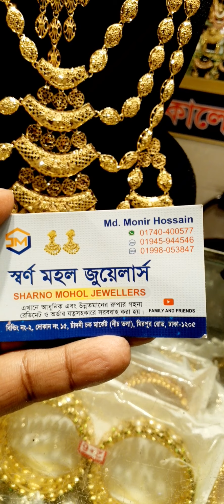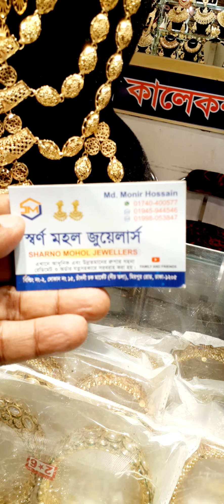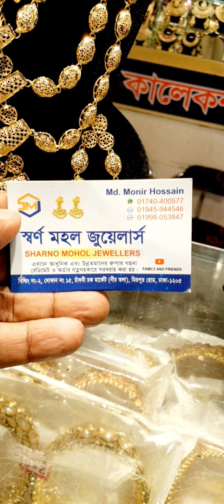ডুবাই ডিজানের গোলডের মত পুরো বেরাডেল সেট দেখুন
ভালো মানের মেটালের গয়না কিনুন